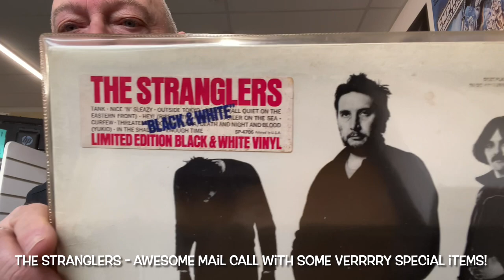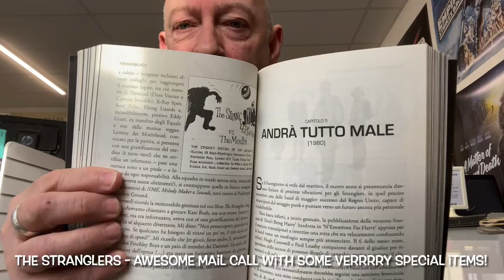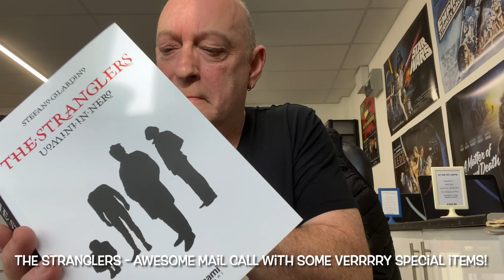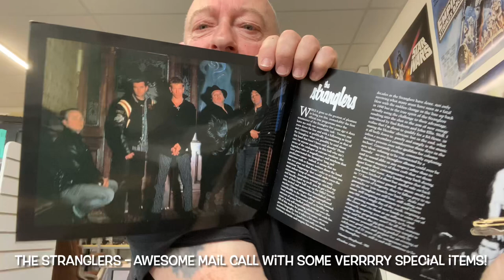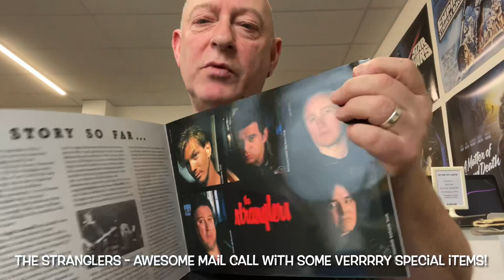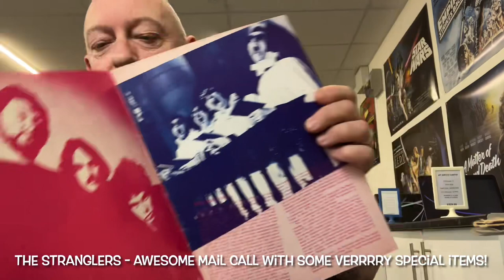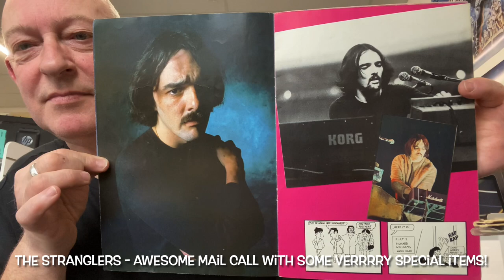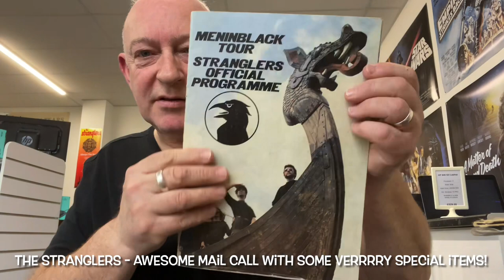The Stranglers - Awesome Mail Call With Some verrrry Special Items!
Fantastic Mail Call today! The good stuff just keeps on coming!

One of the largest curated Stranglers memorabilia sites on the internet 👍